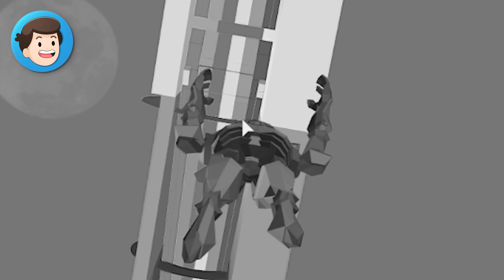99% CAN'T REACH THE END OF THIS! (Roblox What's At The End Obby)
99% CAN'T REACH THE END OF THIS! (Roblox What's At The End Obby)

In today's Roblox Adventure, The Pals all try and reach the end of the worlds hardest obby!

*IMPOSSIBLE* ROBLOX OBBY MADE MY LITTLE BROTHER BREAK HIS COMPUTER!
GET ROBUX IF YOU BEAT MY OBBY (but they don't know it's IMPOSSIBLE)
Can you do the IMPOSSIBLE Roblox OBBY?

CAN YOU BEAT THE TOWER OF H***? (Roblox Tower of H*ll)